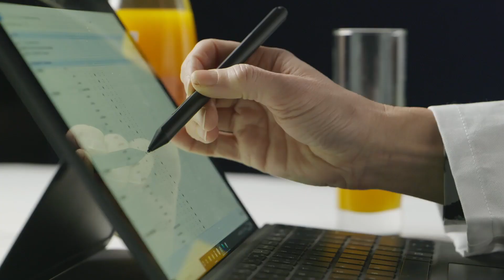Gugutto Nama Hop No Kaori | Silver Award Monde Selection 2021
During the World Quality Selections 2021, Gugutto Nama Hop No Kaori was granted a prestigious Silver Quality Award.